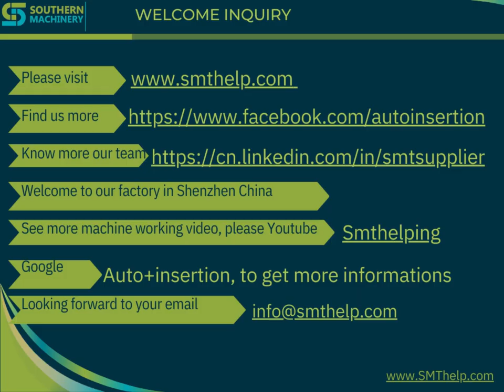Universal auto-insertion machine accessories and consumables for sale. Source manufacturer